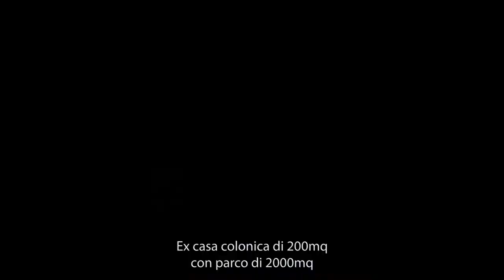Lavinio – Valle Schioia via Machiavelli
Lavinio – Valle Schioia via Machiavelli in un'oasi di verde e silenzio proponiamo in vendita un'elegante villa indipendente, ex casa colonica, sviluppantesi su due livelli interamente fuori terra e con un proprio giardino privato di 2.000mq ca. Il primo livello è al piano rialzato, composto da un ampio ingresso, dal quale, da un lato, si entra in un grande salone di 35mq ca. con camino, davanti al quale passare le fredde giornate invernali ascoltando lo scoppiettìo dei ceppi infuocati; dal salone si accede ad una gigantesca cucina abitabile, impreziosita da una grande finestra, dalla quale è possibile ammirare l'ampio giardino attraverso le grandi vetrate, che consentono allo sguardo di spaziare nel verde e dalla quale è possibile raggiungere l'ampio giardino della villa; dall'altro, attraverso un disimpegno è possibile accedere ad una grande camera matrimoniale ed ai due bagni con finestra. Attraverso una comoda scala interna in muratura si raggiunge il primo piano, nel quale, attraverso un corridoio, si raggiungono due camere matrimoniali, di cui una dotata di bagno en suite, una camera doppia ed un’ampia camera verandata con grandi vetrate sul parco, dal quale, attraverso una scala retrattile, è possibile salire nel sottotetto, in parte mansardato, utilizzabile come locale deposito. In un attiguo fabbricato, oltre al forno a legna, è presente un box auto ed una grande cantina. La villa è circondata da un giardino privato di 2.000mq ca., circondato da una siepe, che ne valorizza la privacy, ed impreziosito da piante, alberi da frutta ed alberi di alto fusto, che è possibile irrigare con l'impianto automatico, con acqua del pozzo artesiano indipendente, presente nel giardino stesso. Inoltre, nel parco vi è lo spazio per poter ospitare anche una grande piscina privata. Il connubio di spazi, le ricercate finiture, il camino ed il calore delle porte senza tempo le conferiscono un'anima accogliente ed elegante, dal fascino romantico. Tutta la zona giorno è articolata in un susseguirsi di spazi, che creano un percorso emozionale e ben caratterizzato, dal salone con accesso diretto al piacevole giardino, nel quale poter ammirare l'elegante parco circondato dagli alberi e dal prato verde. Abitare ed emozionarsi !